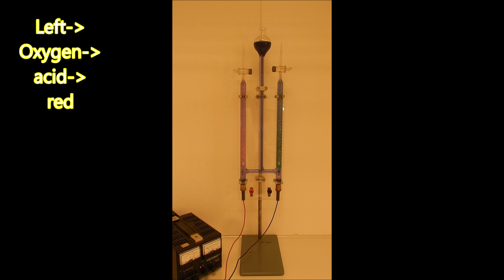Hofmann voltameter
Electrolysis of water is the decomposition of water into oxygen and hydrogen gas due to the passage of an electric current.